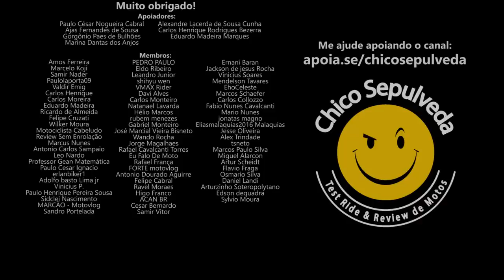Governo pretende estimular a renovação da frota de carros, motos e caminhões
Black Boots
Calçados com estilo, conforto e segurança